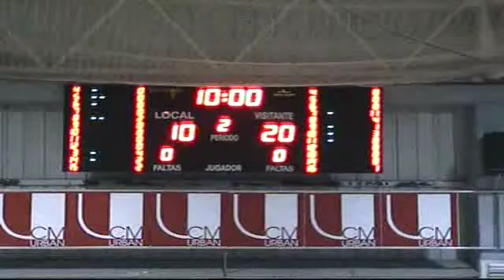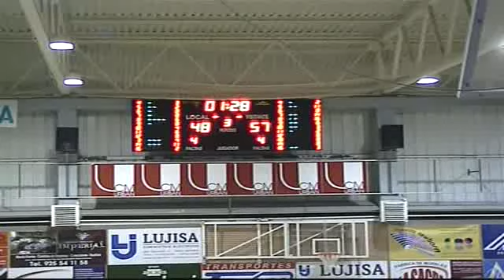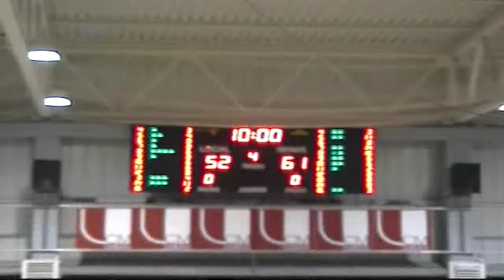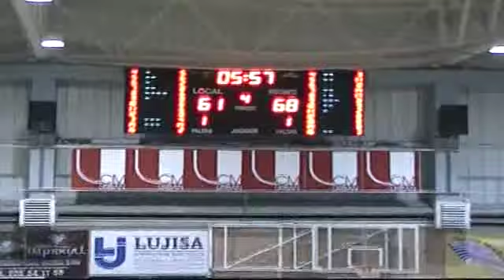ADECCO PLATA J7 C.B. Illescas, 75 - Fontedoso Carrefour El Bulevar Ávila, 84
C.B. Illescas, 75 - Fontedoso Carrefour El Bulevar Ávila, 84